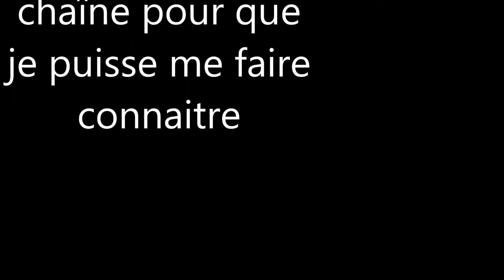comment bien commencer à minecraft - le début de la maison/vidéo 5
la dernière vidéo vidéo de l'été avant le retour des série

chose appris :
-tarte à la citrouille
-paneau